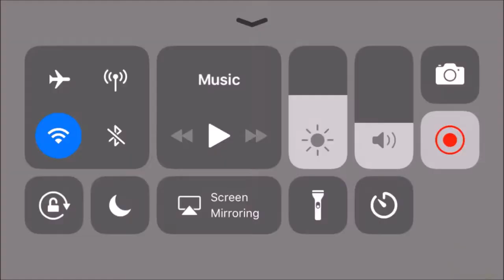Toji no Miko Kizamishi Issen no Tomoshibi Elite Guard Memoirs: Cherry Blossom Arc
subs from /tnm/ anon
Chapter 8 was voiced acted on stream. There will also be a stream on 8/28 (7:30 est 10:30 pst 20:30 jp).